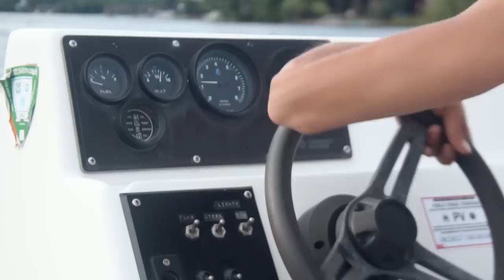Camp L'man Achai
Camp L'man Achai is a Jewish overnight camp that combines an enriched Jewish atmosphere with the best recreation programs. Our camp's breathtaking panoramic view of the Pepacton Reservoir Valley and the surrounding mountains offer an opportune oasis for children to experience the warmth and beauty of their heritage in a safe, friendly, and warm environment.

CLA is about making people feel welcome and at home in a traditional Jewish  setting. It strives to let every camper take part in traditions they might not practice outside of camp and give them an opportunity to build meaningful and lifelong friendships, enjoy outdoor adventure and deepen their love of Judaism. We pride ourselves with A Heritage of Happy Campers.